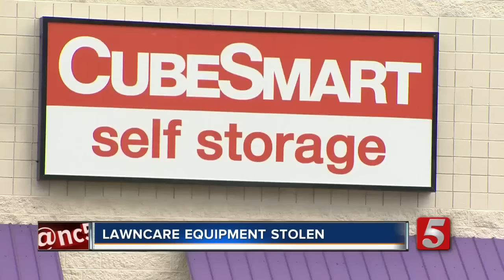$15,000 In Lawn Care Equipment Stolen In Murfreesboro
Thousands of dollars of expensive lawn care equipment went missing when thieves hooked up a trailer at a storage facility and drove off with it.